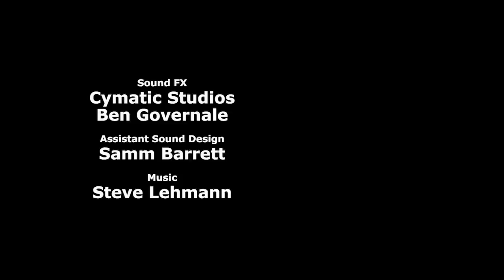What's Up Doc - Cyanide & Happiness Shorts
I'm afraid I have some bad news...

Credits:
Created By: Rob DenBleyker, Kris Wilson, Dave McElfatrick
Directed By: Joel Watson
Screenplay By: Evan Petersen
Story By: Evan Petersen, Joel Watson, Kris Wilson, Rob DenBleyker, Michael Rousselet, Dave McElfatrick
Voice Actors:
Evan Petersen - Dr. Loganchad
Ryan Hudson - Dr. Cherkoff Sayzwat
Wildrose Hamilton - Mrs. Shepard
Joel Watson - Mr. Shepard
Animation Director: Bill Jones
Animation: Kris Behr, Alex Anderson Kenney, Seth Gordon, Matt Thurman
Character Design: Jerald Lewis
Background Art: Shawn Coss
Animatic: C.A. Kubesh
Editor: Taylor Ransom
Sound FX: Ben Governale
Assistant Sound Design: Samm Barrett
Supervising Producer: Derek Miller
Produced By: Adam Nusrallah
Production Manager: Explosm - Autumn Netherton
Production Assistant: Lorraine Bett